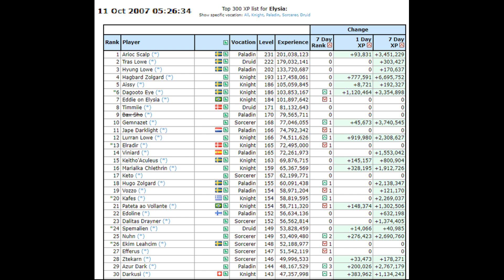RP228 ARIOC SCALP[Top1] DESTROYING HIS ENEMIES (Elysia 2007 8.0)